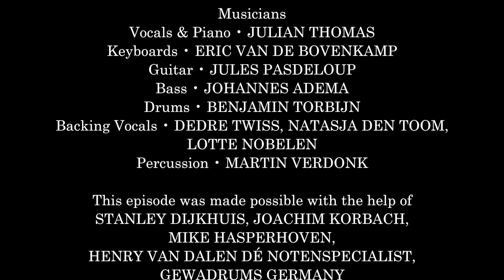Martin Verdonk Master Sessions featuring JULIAN THOMAS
Martin Verdonk Master Sessions live from Triple-A-Music Season 3 Episode 1
Featuring Julian Thomas  🇳🇱
Pure music sessions on YouTube!
(LISTEN WITH HEADPHONES FOR BEST SOUND QUALITY)
In this episode we feature:
Julian Thomas-vocals & piano
Jules Pasdeloup-guitar
Eric van de Bovenkamp-keyboards
Johannes Adema-bass
Benjamin Torbijn-drums
Natasja den Toom-backing vocals
Lotte Nobelen-backing vocals
Dedre Twiss-backing vocals
Martin Verdonk-percussion
Lex Amrein-sound,audiomix
Gertjan Visser-camera,editing
Gijs Jacobs-camera